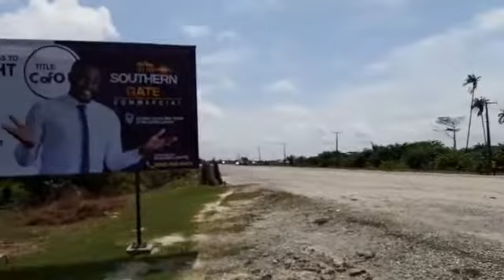commercial Land With C of O For Sale In Ibeju-Lekki (Southern Gate Estate Oshoroko) 08069017662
Commercial Land For Sale In Ibeju-Lekki, Lagos, Nigeria.
Southern Gate Commercial
Suitable for commercial development only
Bring your business to spotlight by investing into Southern Gate Commercial Ibeju Lekki with Major Infrastructure projects such as Lekki Deep sea port, Dangote Refinery, Lekki New Airport, Lekki free trade zone etc.

The Ibeju Lekki is enroute to establishing itself as a major hub industrial and commercial activities.
Location: Directly facing the Lekki Free Trade Zone expressway Oshoroko Ibeju Lekki Lagos.

Title: CofO
Plot Size & Price
300sqm - N4.8m
450sqm - N7.2m

Southern Gate Commercial is suitable for fuel station, warehouse, hotels, event center, schools, shopping complex, offices etc

NEIGHBOURHOOD
Lekki Free Trade Zone complex
Lekki Deed sea port
Lekki Air Port
Dangote Refinery
Dangote Jetty
La Campagne Resort